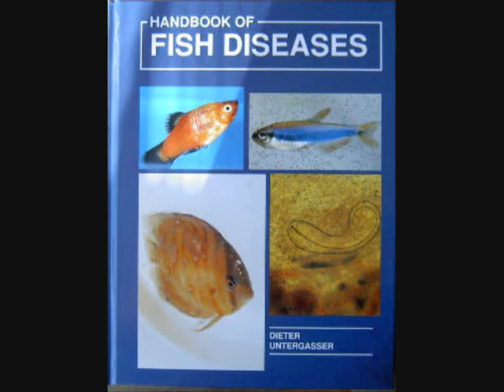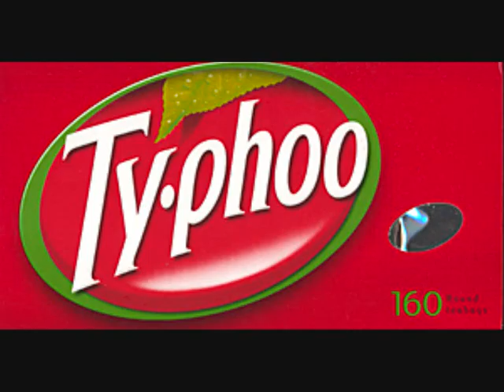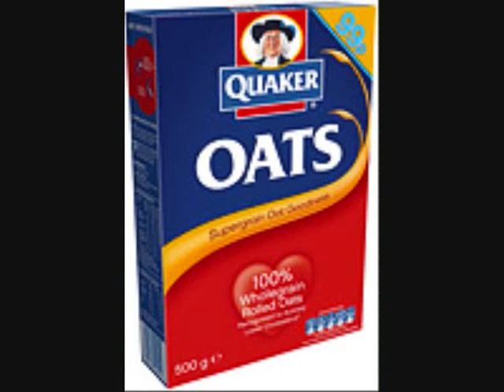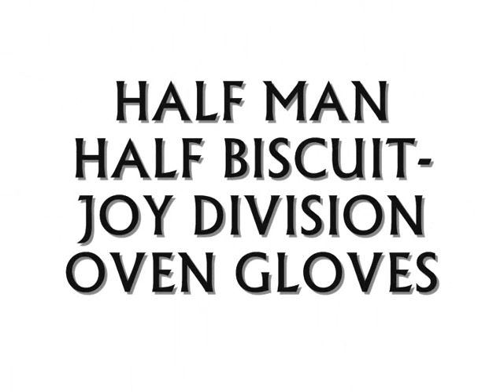HALF MAN HALF BISCUIT-JOY DIVISION OVEN GLOVES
A VID I KNOCKED UP FOR ONE OF MY FAVE HMHB SONGS. ENJOY.